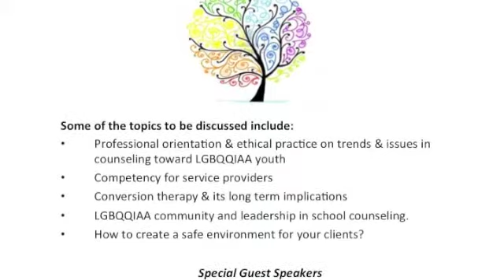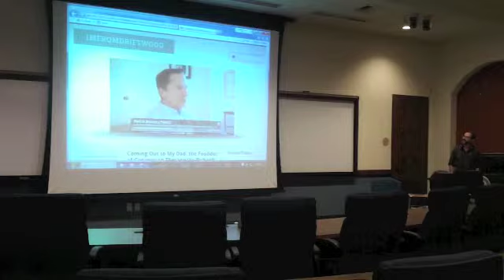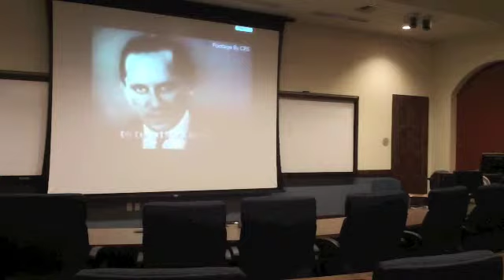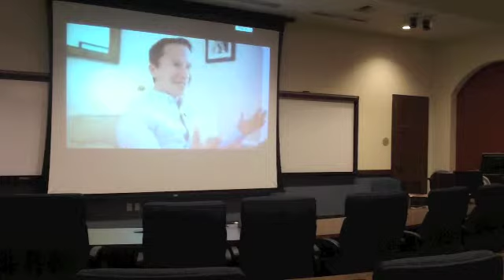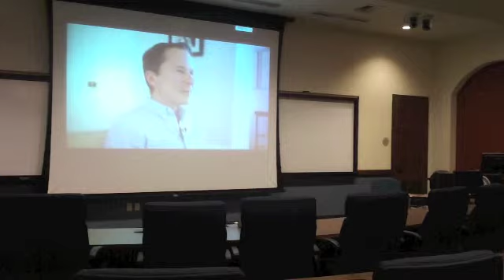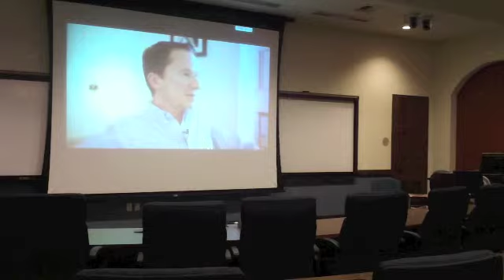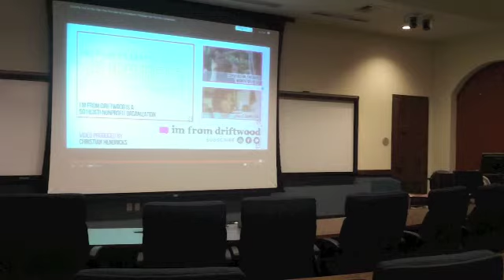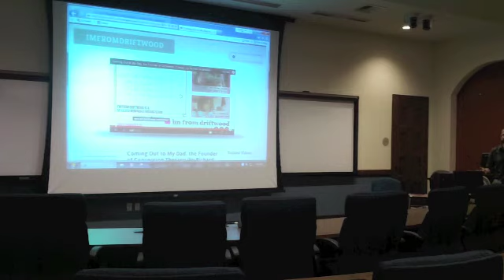Conversion Therapy - Chi Sigma Iota Event at the University of San Diego - Hector Martinez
On April 25, 2013, Hector Martinez spoke to the Chi Sigma Iota students for School and Clinical Mental Health Counselors at the University of San Diego on The Detriments of Conversion Therapy.